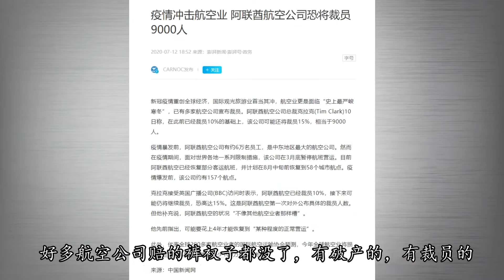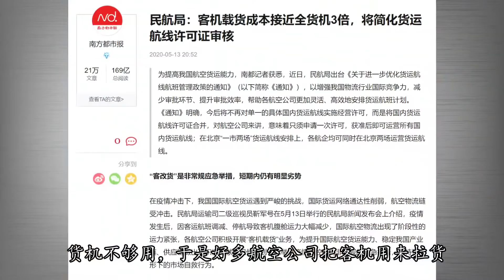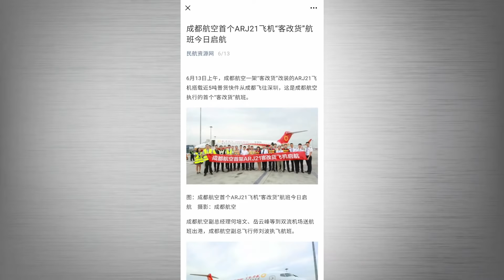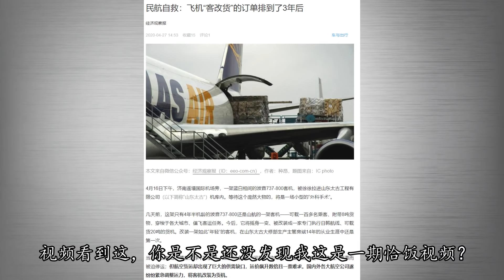冷！航空業寒冬。國產噴氣飛機ARJ21“貨機”低調交付，客改貨怎麽改？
新冠肺炎疫情影響下，航空業有多冷？快涼透了。
想見識壹下全世界赫赫有名的飛機墳場嗎？
乘客沒了，但是貨物多了，客改貨業務相當紅火，國產首架噴氣式支線客機ARJ21也加入客改貨行列。
客改貨到底要怎麽改？統共分幾步？
大家多多點贊嗷！恰飯視頻，商飛送飛機！
太古客改貨！（可是我為啥要改呢？）